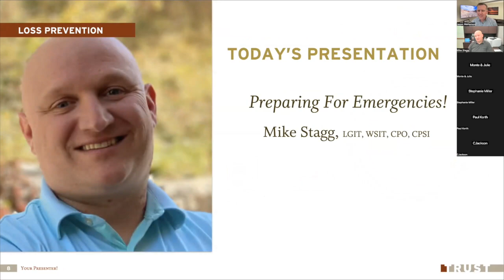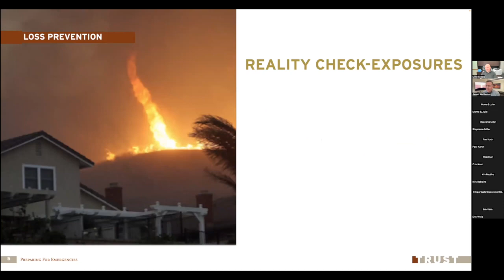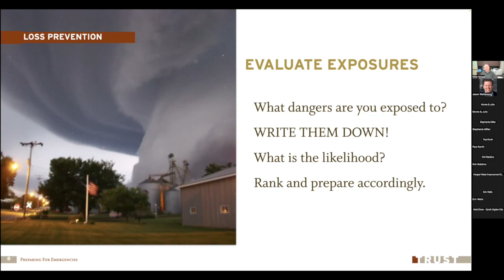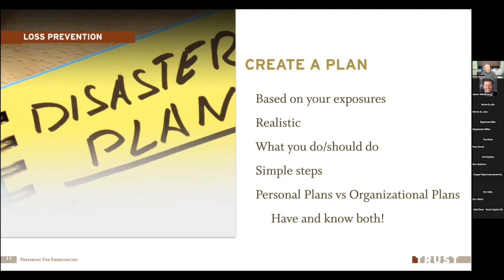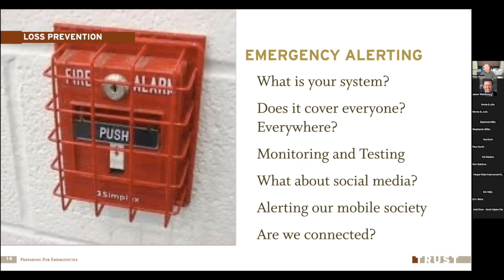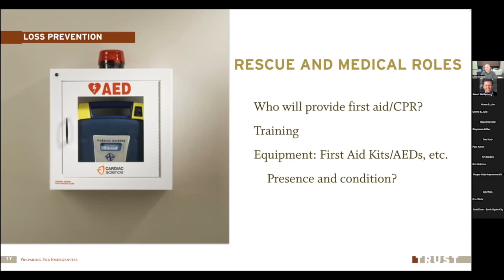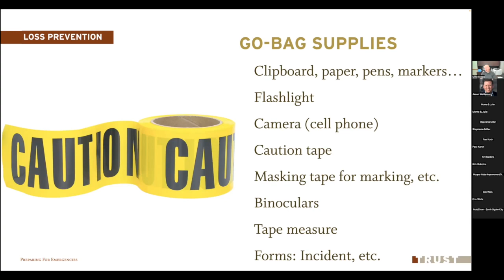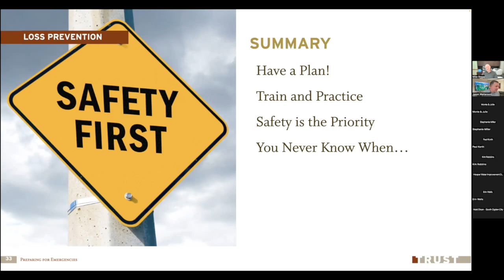Preparing For Emergencies!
EEEEEP!  Its an emergency!  Now what?  This webinar will focus on Emergency Action Planning and how we can avoid the EEEEEP in emergencies.